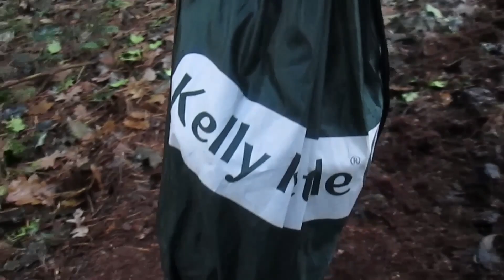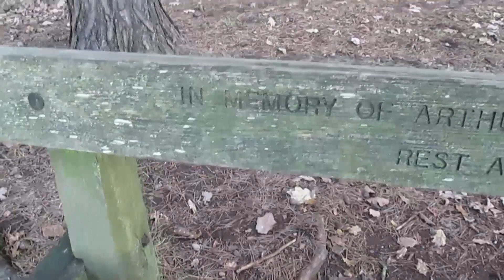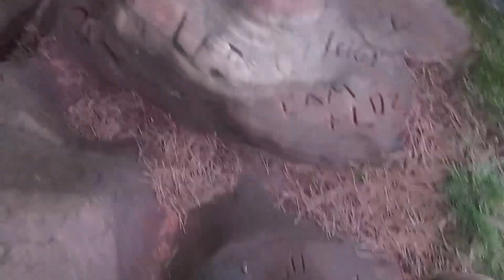Close to the Edge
Chilling out at Kinver Edge on Staffordshire/Worcestershire border enjoying a cuppa using me trusty Kelly Kettle, waffling nonsense having a moan and risking life on dodgy cliff. Exciting or what!!